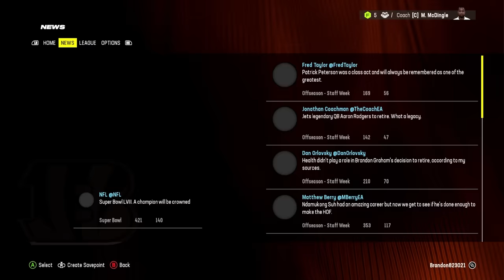I Rebuilt A Team of Only Current FREE AGENTS.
2500 likes for another rebuild!

3 rebuilds EVERY WEEK!! turn on them NOTIFS :)